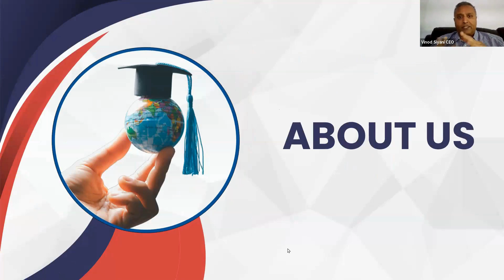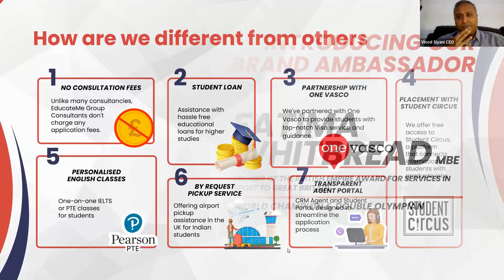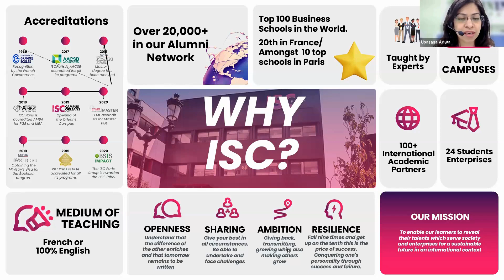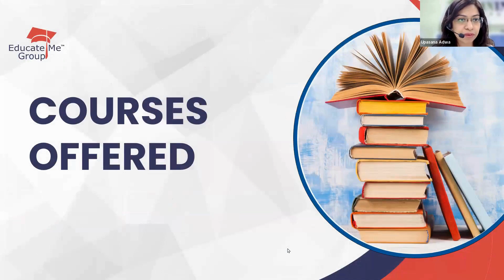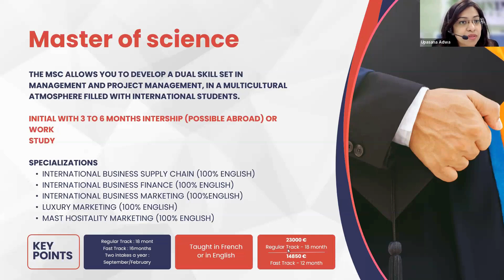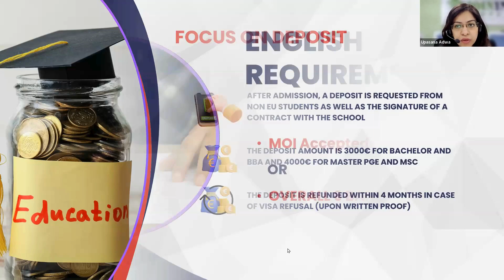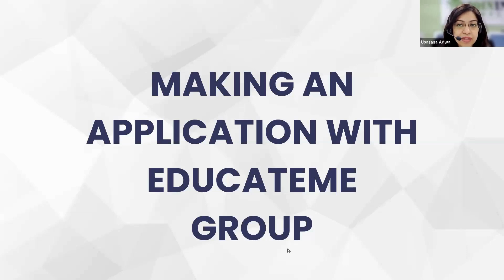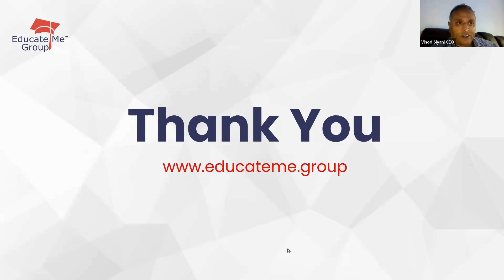Webinar | Study in Europe - EducateMe Group with ISC Paris | 28th November, 2024 - 7PM IST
EducateMe Group is your one-stop shop for all things education! We offer a variety of services to help you succeed, including:

✅English proficiency courses: Prepare for internationally recognized tests like IELTS, PTE, and OET.
✅Study abroad consultancy: Get expert guidance on finding the perfect program and university for you.
✅Accredited online courses: Enhance your professional qualifications or explore new career paths.